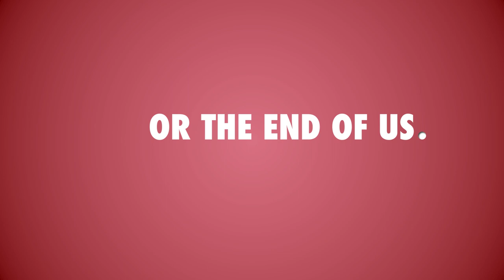End nuclear weapons? Cut off their funding!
Wondering who's funding nuclear weapons? This 30 second video shows the ties between financial institutions and the companies tied to the production, maintenance or modernisation of nuclear weapons. But it's time for all banks to stop banking on the bomb: when the UN Treaty on the Prohibition of Nuclear Weapons enters into force, all activities related to nuclear weapons will become - including funding them. Major players like Deutsche Bank and Norwegian Government Pension Fund Global - worth over $1000 billion - have already divested.  It's time for the rest to step up.

This PSA was created by Producer and Digital Storyteller, and ICAN campaigner, Ari Beser. Follow his Instagram @aribeser